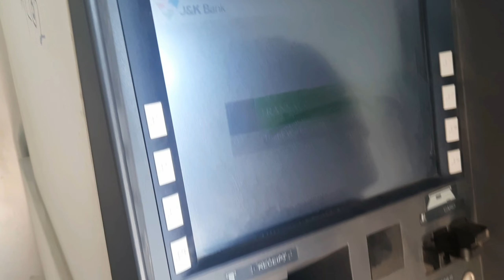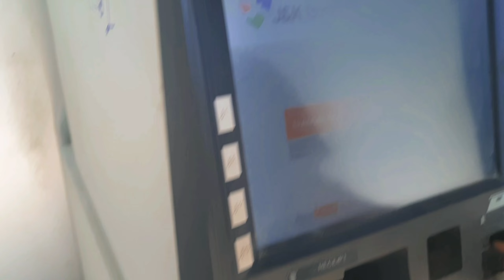FOOD DELIVERY RAAT KE 10 BAJE TAK🥲-FOOD DELIVERY LIFE IN KASHMIR.